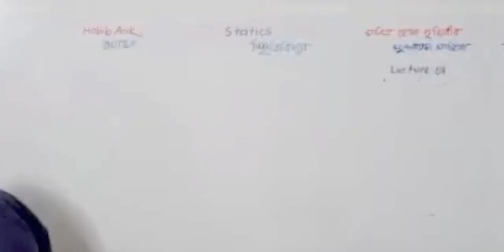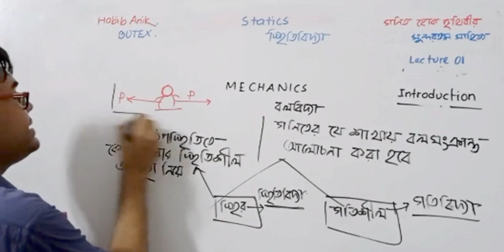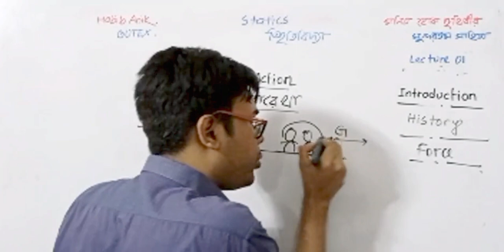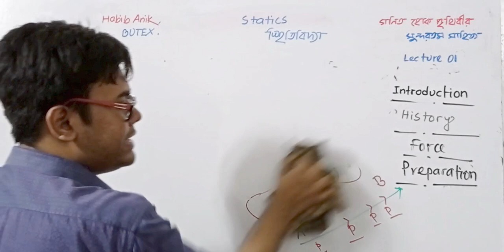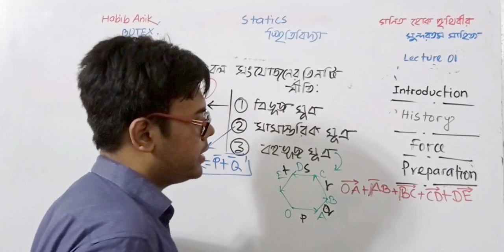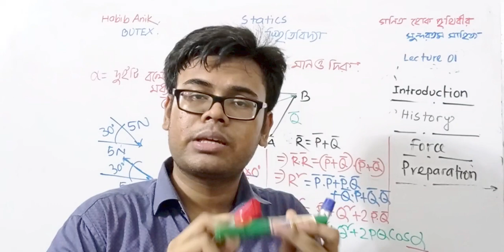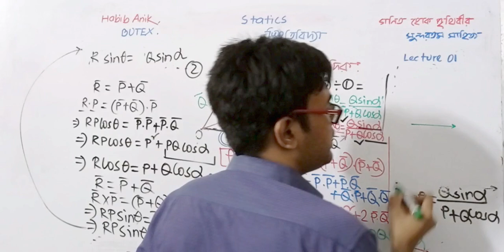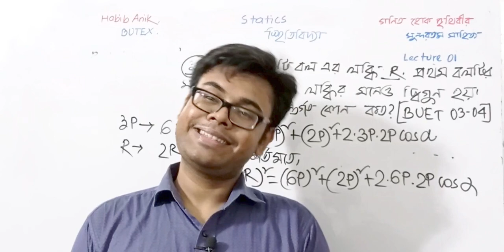বলবিদ্যার সূচনা | স্থিতিবিদ্যা | লেকচার ০১